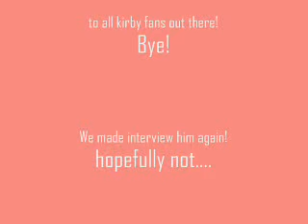Interview with Kirby!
I interview kirby for 1 min, and he comes after me, i might make another one!